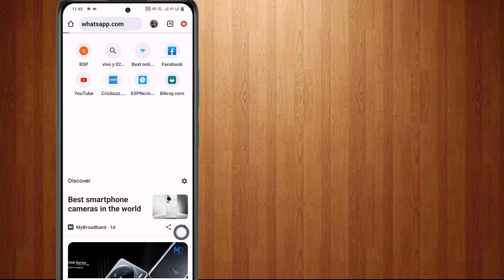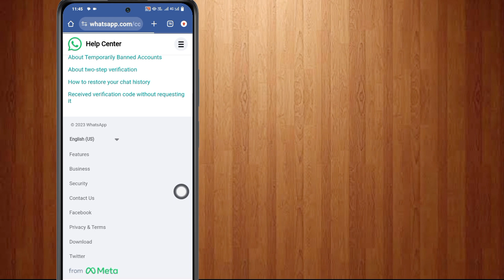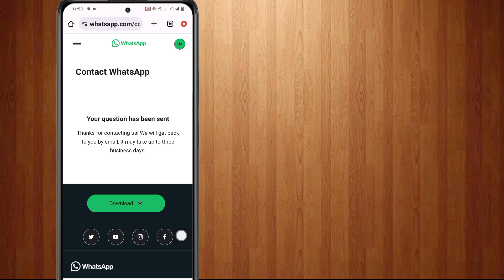เราไม่สามารถส่ง SMS ไปยังหมายเลขของคุณได้ โปรดตรวจสอบหมายเลขของคุณและลองอีกครั้งใน 1 ชั่วโมง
แก้ไข Whatsapp เราไม่สามารถส่ง SMS ไปยังหมายเลขของคุณ || กรุณาตรวจสอบหมายเลขของคุณผิดพลาดลองอีกครั้ง

วิธีแก้ไข Whatsapp เราไม่สามารถส่ง SMS ไปยังหมายเลขของคุณได้.

คุณต้องการดูวิธีแก้ไข Whatsapp เราไม่สามารถส่ง SMS ไปที่หมายเลขของคุณได้หรือไม่ ถ้าใช่ วิดีโอนี้เหมาะสำหรับคุณ ในวิดีโอนี้ ฉันจะแสดงวิธีแก้ไข Whatsapp ที่เราไม่สามารถส่ง SMS ไปยังหมายเลขของคุณได้ ฉันจะแสดงกระบวนการที่ง่ายที่สุดในการตรวจสอบประวัติการดู ดังนั้นให้ดูวิดีโอแบบเต็มโดยไม่ข้ามเพื่อเรียนรู้วิธีแก้ไข Whatsapp เราไม่สามารถส่ง SMS ไปยังหมายเลขของคุณได้.

❤️หัวข้อวิดีโอ... .

แก้ไข Whatsapp เราไม่สามารถส่ง SMS ไปยังหมายเลขของคุณได้
กรุณาตรวจสอบหมายเลขของคุณลองอีกครั้งผิดพลาด
ทำไม WhatsApp ถึงบอกว่าเราไม่สามารถส่ง SMS ได้
เหตุใด WhatsApp จึงไม่สามารถส่งรหัสไปที่หมายเลขของฉันได้
ฉันจะแก้ไขเวลายืนยัน WhatsApp ได้อย่างไร
เหตุใดฉันจึงไม่สามารถยืนยันหมายเลข WhatsApp ของฉันได้
วิธีแก้ไขรหัสยืนยัน Whatsapp
วิธีแก้ไขปัญหาเวลาตรวจสอบ Whatsapp
เราไม่สามารถส่ง SMS ไปยังหมายเลขของคุณได้
โปรดตรวจสอบหมายเลขของคุณและลองอีกครั้งใน 1 ชั่วโมง
โปรดตรวจสอบหมายเลขของคุณแล้วลองอีกครั้ง
แก้ไข WhatsApp ที่เราไม่สามารถส่ง SMS ไปยังหมายเลขของคุณได้ โปรดตรวจสอบปัญหาหมายเลขของคุณ
โปรดตรวจสอบหมายเลขของคุณลองอีกครั้ง เกิดข้อผิดพลาด
ปัญหารหัสยืนยัน Whatsapp

แก้ไข Whatsapp เราไม่สามารถส่ง SMS ไปยังหมายเลขของคุณได้ โปรดตรวจสอบข้อผิดพลาดลองหมายเลขของคุณอีกครั้ง เหตุใด WhatsApp จึงบอกว่าเราไม่สามารถส่ง SMS ได้ เหตุใด WhatsApp จึงไม่สามารถส่งรหัสไปยังหมายเลขของฉันได้ ฉันจะแก้ไข WhatsApp ได้อย่างไร เวลาตรวจสอบ, เหตุใดฉันจึงไม่สามารถยืนยันหมายเลข WhatsApp ของฉันได้, วิธีแก้ไขรหัสยืนยัน Whatsapp, วิธีแก้ไขปัญหาเวลาตรวจสอบ WhatsApp, เราไม่สามารถส่ง SMS ไปยังหมายเลขของคุณได้

การปฏิเสธความรับผิดชอบด้านลิขสิทธิ์ภายใต้มาตรา 107 ของพระราชบัญญัติลิขสิทธิ์ปี 1976 การอนุญาตที่จัดทำขึ้นเพื่อ "การใช้งานโดยชอบธรรม" เพื่อวัตถุประสงค์ต่างๆ เช่น การวิจารณ์ ความคิดเห็น ข่าวสาร การรายงาน การสอน ทุนการศึกษา และการวิจัย  การใช้งานคือการใช้งานที่ได้รับอนุญาตจากรัฐลิขสิทธิ์ที่อาจก่อให้เกิดการไม่ก่อความไม่สงบ ผลกำไร การศึกษา หรือเคล็ดลับการใช้งานส่วนตัว ความสมดุลเพื่อการใช้งานโดยชอบธรรม

©สงวนลิขสิทธิ์สำหรับโซลูชันที่ใช้งานอยู่ หากผู้เขียนรายอื่นอัปโหลดวิดีโอนี้ซ้ำ การดำเนินการทันทีจะถูกดำเนินการโดยมีการประท้วงเรื่องลิขสิทธิ์ ดังนั้นอย่าเผยแพร่ซ้ำ.

อย่าลืมกด "ไลค์" นะครับ.